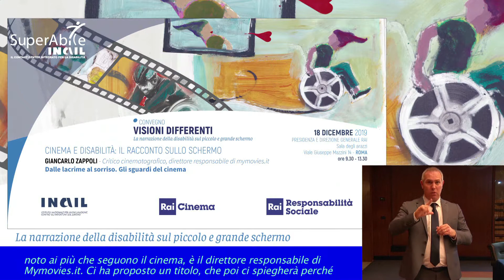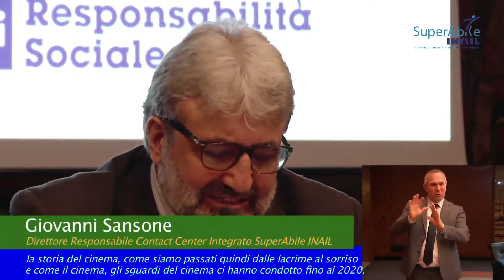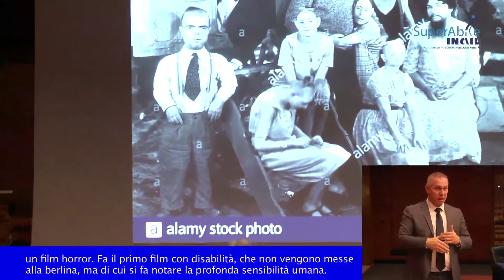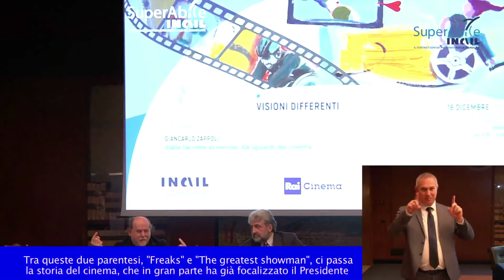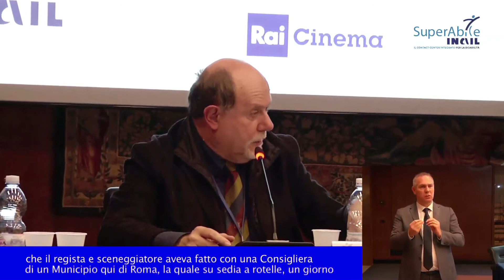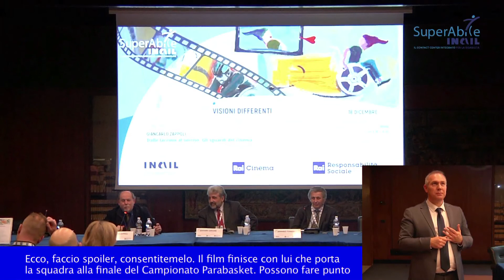Giancarlo Zappoli - Direttore Responsabile Mymovies.it - Convegno "Visioni differenti"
Relazione
"Dalle lacrime al sorriso. Gli sguardi del cinema"
a cura di
Giancarlo Zappoli
Critico cinematografico
Direttore  Responsabile Mymovies.it

CONVEGNO
VISIONI DIFFERENTI
la narrazione della disabilità sul piccolo e grande schermo

18 dicembre 2019
Presidenza e Direzione Generale RAI
Sala degli Arazzi
Roma, Viale Mazzini 14

promosso
da INAIL
RAI Cinema
RAI Responsabilità Sociale

un evento organizzato da
Contact Center Integrato SuperAbile - INAIL

La narrazione della disabilità al cinema e in televisione, con tante esperienze e tante analisi, per raccontare come il piccolo e il grande schermo hanno contribuito al cambiamento della Società e alla percezione comune del vissuto delle persone con disabilità.

N.B. - Il video è stato caricato senza i contributi filmati e/o musicali proiettati dal relatore, in quanto:
a) "The greatest showman" è stato bloccato in tutto il mondo da YouTube sia nella musica che nelle immagini
b) "Brutti e cattivi" è stato bloccato in Italia da YouTube per la parte musicale di sottofondo